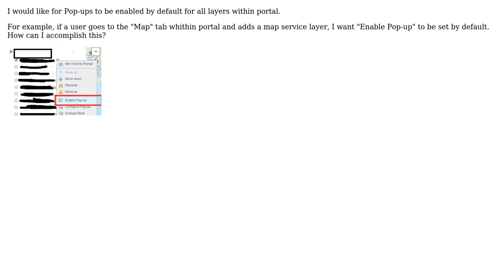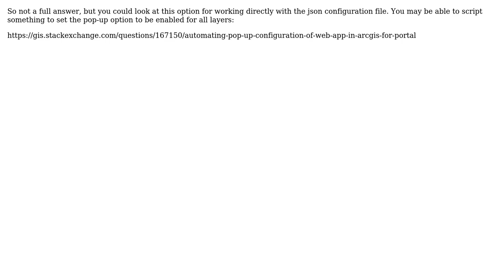GIS: Enabling Pop-ups by default for all layers in Portal for ArcGIS?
With thanks & praise to God, and with thanks to the many people who have made this project possible! | Content (except music & images) licensed under CC BY-SA | Music | Images & others | With thanks to user PolyGeo user Pascual Benito user CaptDragon and the Stack Exchange Network Trademarks are property of their respective owners. You are responsible for your own actions.